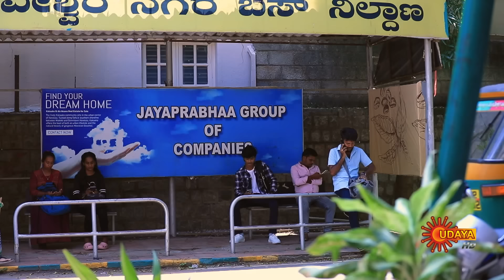Janani - Full Episode | 14 July 2024 | Kannada Serial | Udaya TV